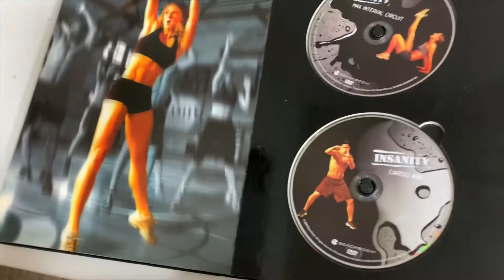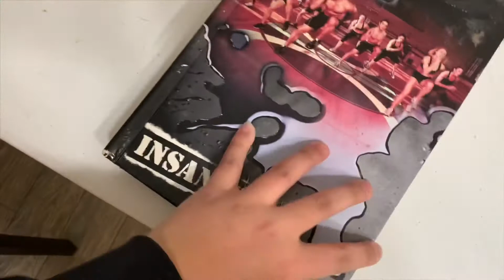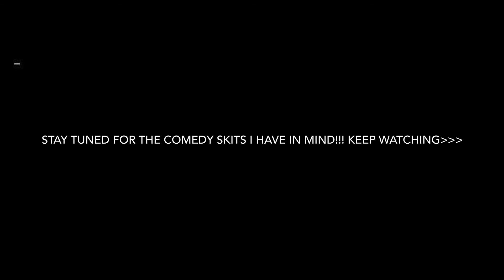I lost 5 Pounds in 30 mins! Vlogmas #4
Follow my other socials @RyceFilms Facebook, Youtube, Snapchat, Twitter, and Instagram!